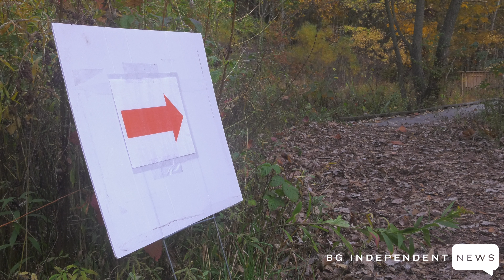BG Independent News - Family Pumpkin Scavenger Hunt at Wintergarden Nature Preserve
Carson Crowley from the Bowling Green Parks and Recreation department talks about the origins of the pumpkin scavenger hunt and the beauty of the nature preserve as the seasons change.

Dustin Galish reporting for BG Independent News